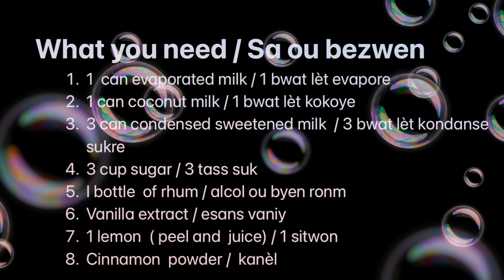How to make kremas. Kòman ou fè kremas. English and kreyol.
Kremas is a delicious Haitian beverage particularly served on Holidays. There is no celebration without Kremas. It’s quick and easy to prepare. Instructions are in English and  kreyol. Enjoy !